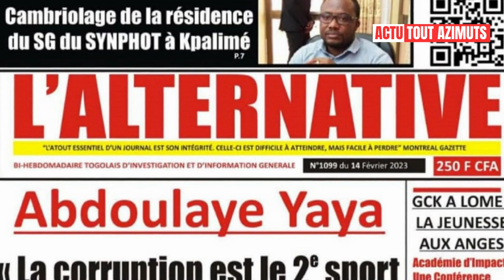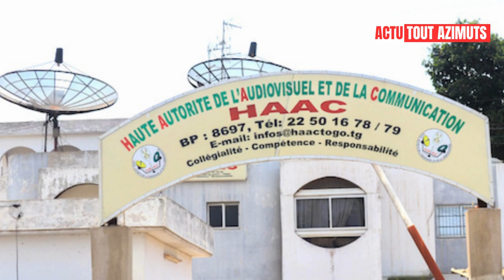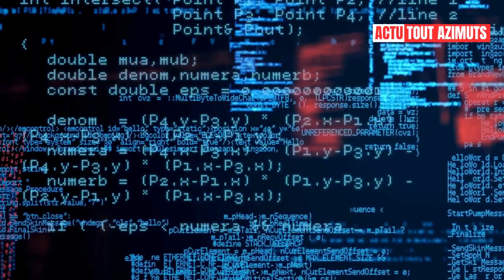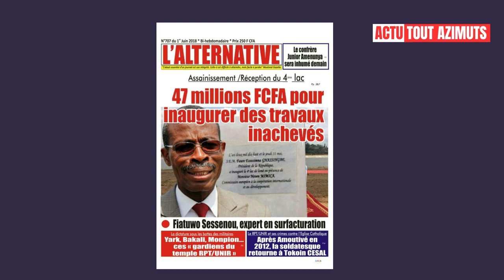Révélations : ce qui s’est réellement passé pendant la disparition de Ferdinand Ayité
Kpatcha gnassingbé,le film complet

Une nouvelle convocation vient d’être adressée à Ferdinand Ayité. Invités à comparaître le 8 mars 2023 dans une affaire qui les oppose aux ministres Kodjo Adedze et Pius Agbetomey. Un procès qui aura finalement lieu un an après la disparition subite  d’un des accusés, Joël Egah.
Certains ont cru que cette affaire est close d’autant plus que les deux confrères ont présenté des excuses publiques aux ministres en question, sur leur demande. Sauf que ce 1er mars 2023, une nouvelle convocation est adressée aux journalistes, leur demandant à comparaître au tribunal de Lomé une semaine plus tard.
M. Ayité était « porté disparu » depuis dimanche matin, quelques heures avant une convocation devant la gendarmerie, selon ses proches. En début d’après-midi, Isidore Kouwonou, le rédacteur en chef de L’Alternative, avait déclaré que M. Ayité « avait reçu une convocation du Service central de recherches et d’investigations criminelles [Scric] pour comparaître dimanche à 15 heures », mais qu’il restait « introuvable après être sorti de la maison pour des courses aux environs de 9 heures ». « Sa femme a essayé de le joindre, en vain. Nous avons joint la gendarmerie, qui n’a pas de ses nouvelles », avait ajouté M. Kouwonou.
 « Ceci est un signe de vie pour rassurer tous ceux qui s’inquiètent depuis dimanche. Je vais relativement bien malgré cette épreuve effroyable », écrit Ferdinand Ayité, sans davantage de détails. Sur sa page Facebook, « Je suis plus ou moins à l’abri du danger pour l’instant. Je reviendrai pour des détails plus tard », poursuit le directeur de publication de L’Alternative, un bihebdomadaire critique du pouvoir. Plus tôt dans la soirée, son avocat, Elom Kpadé, avait affirmé que son client allait « bien », sans donner aucun détail.
Le Togo occupe actuellement la 71e place sur 180 pays au Classement mondial de la liberté de la presse établi par Reporteur Sans Frontière en 2022.
L’annonce de sa disparition a suscité l’inquiétude, notamment au sein de l’opposition. « Compte tenu des habitudes brutales du régime togolais, on peut craindre pour sa vie… Ce qui serait un nouveau pas franchi, inacceptable, dans la violence subie par les Togolais », a affirmé dans un communiqué transmis à l’AFP l’ancien secrétaire d’Etat français Kofi Yamgnane, également togolais et président du mouvement Sursaut Togo.